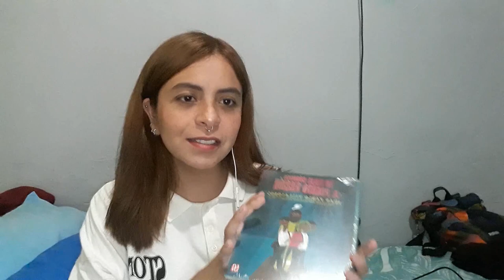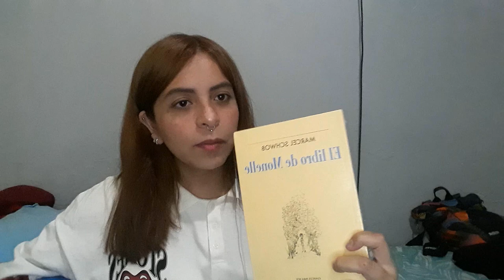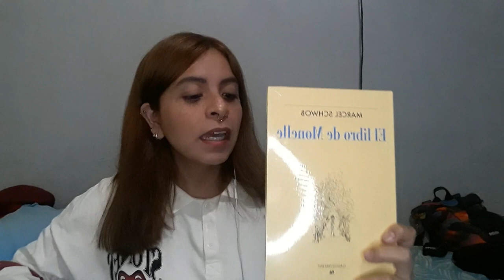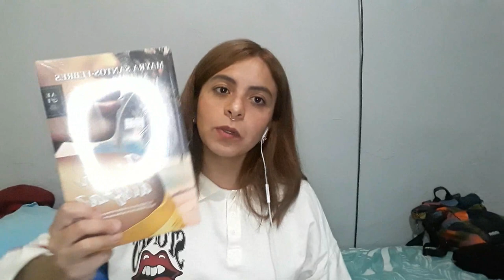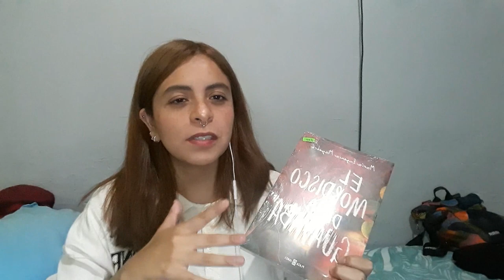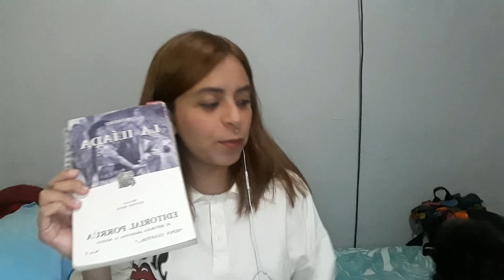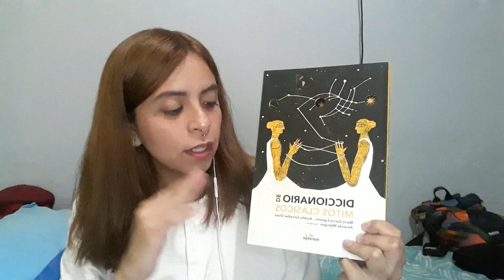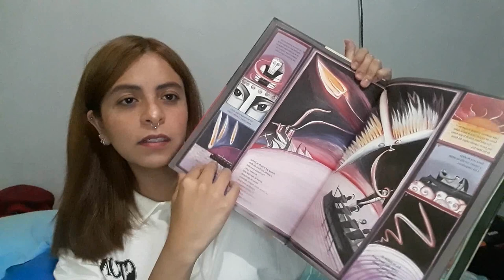Bookhaul 14 ° Gran remate de libros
Hola, acá les cuento las compritas que hice esta semana en el Remate de libros de la CDMX